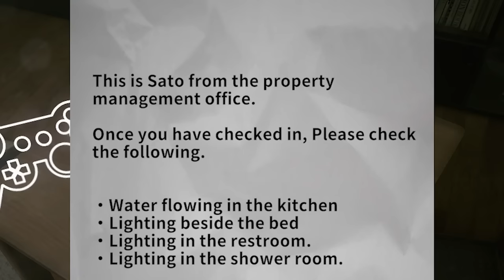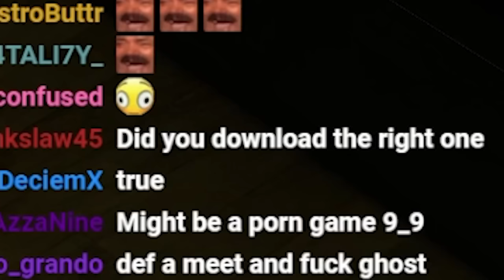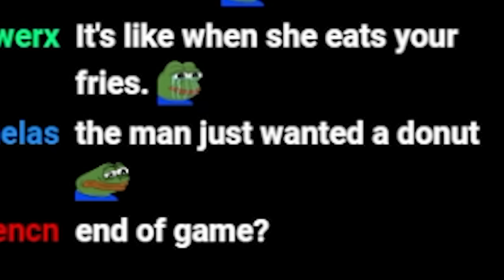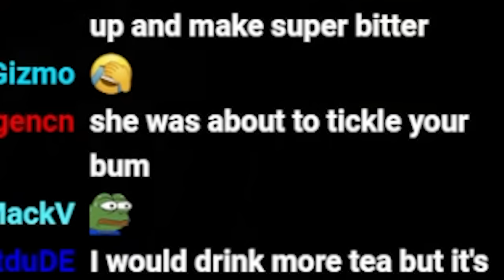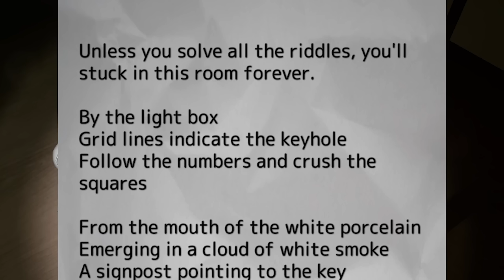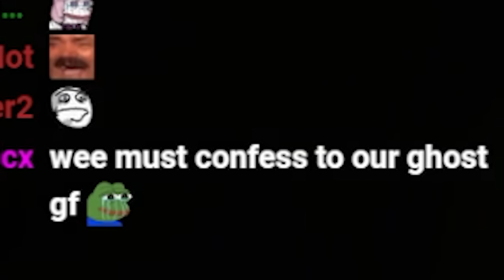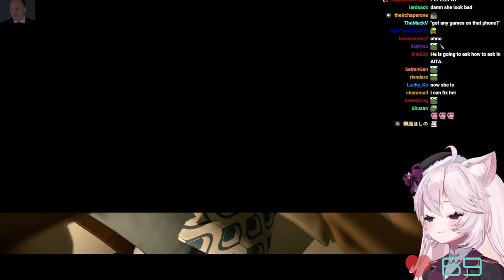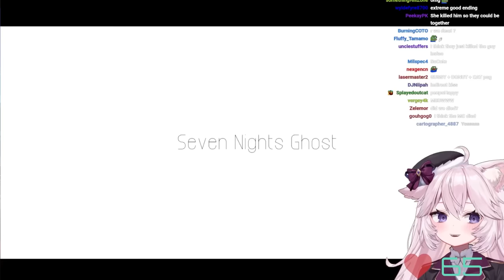Nyanners Gets Haunted By A Cute Ghost Girl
This is basically what it's like to live with me